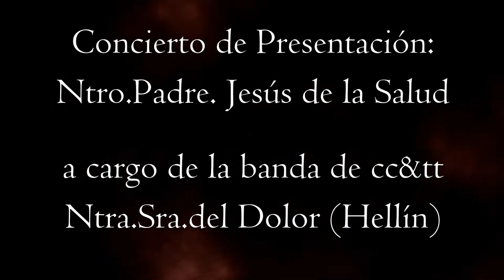Presentación Ntro.Padre Jesús de la Salud - LA MILAGROSA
Presentación Ntro.Padre Jesús de la Salud.

MARCHA INTERPRETADA: LA MILAGROSA

BANDA NTRA.SRA DEL DOLOR (HELLIN) ALBACETE.